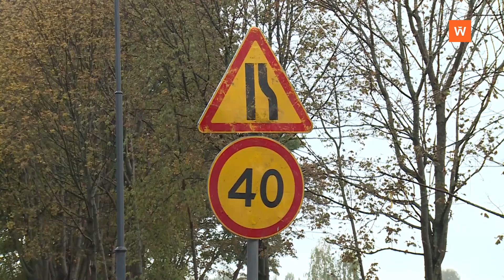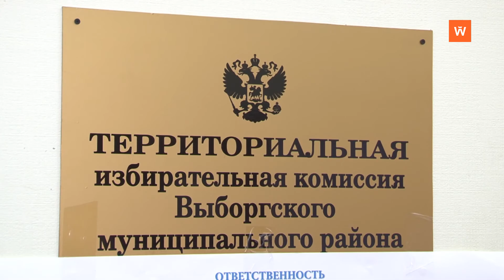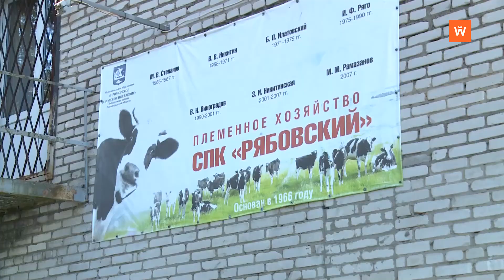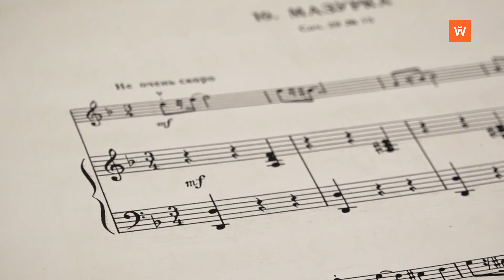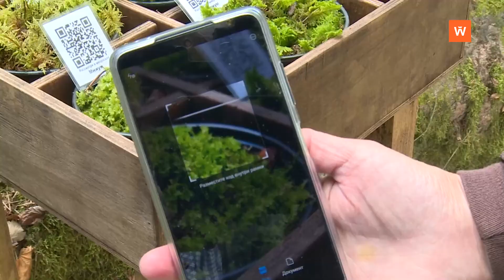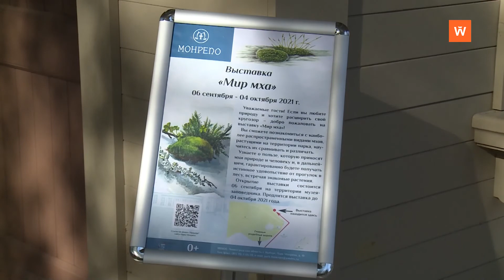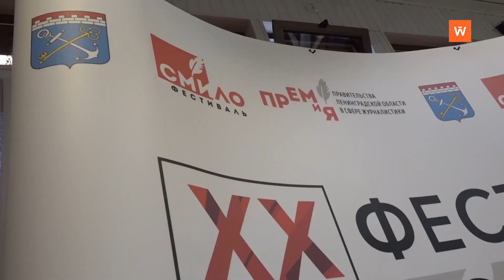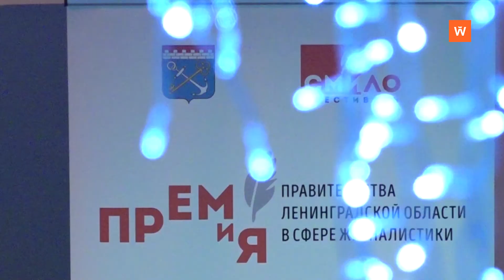Программа «Город. Новости по-выборгски» от 14 сентября 2021 года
• Дорожный ремонт и строительство электролиний ведутся на ул. Штурма - 0:01:48
• К контролю за голосованием в этом году привлекли молодежь - 0:03:04
• После реновации приступил к работе детский сад № 21 - 0:06:27
• В Рябовском успешно завершается кормозаготовительная кампания - 0:08:05
• Рощинская школа искусств получила новые музыкальные инструменты - 0:12:17
• Огромный мир маленьких мхов решил показать своим посетителям музей-заповедник парк Монрепо - 0:16:53
• В парке Монрепо от рук вандалов пострадала экспозиция, посвященная источнику "Нарцисс" - 0:19:58
• XXIV фестиваль СМИ собрал журналистское сообщество региона на выборгской земле - 0:22:27
• Здоровью подрастающего поколения и медицинской помощи детям будет посвящён очередной выпуск программы "Городская среда" - 0:27:04